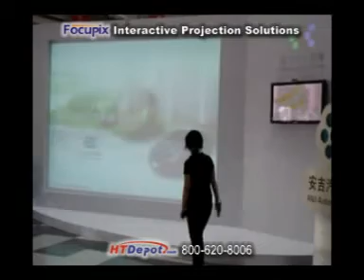Shanghai Car Expo